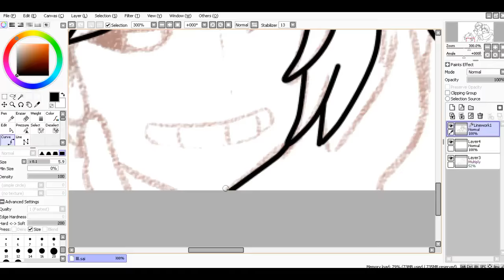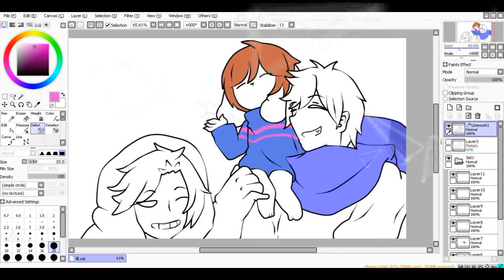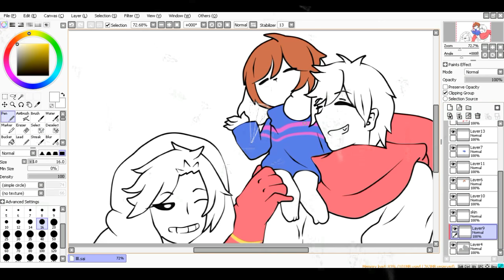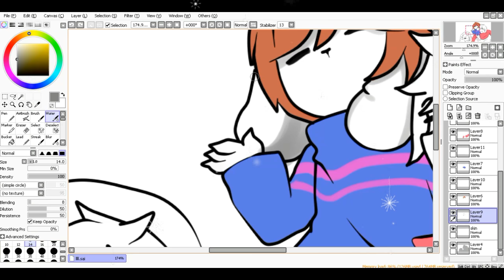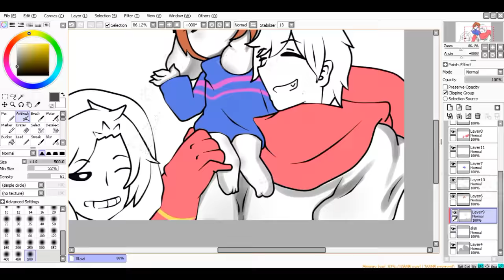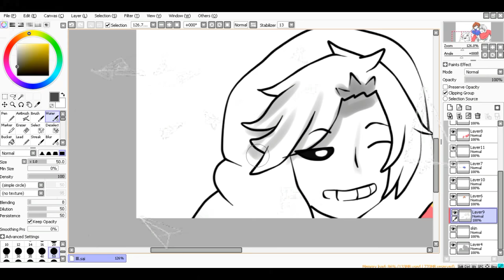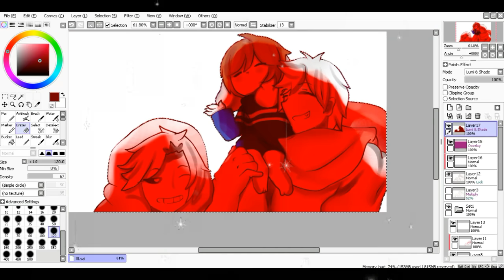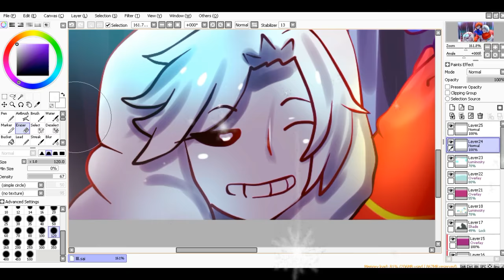Speedpaint Humantale [mouse]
heyo guys  im soooooo devasted asdfghjk
im still sketching the  q and sf
,maybe ill be posting it on febuary or march ,cuzive got a tons of work .ofcourse all of us need to work especially that your still in school we need our grades to be high or .something so yeah
hope you all liked

❤" STAY DETERMINED YOUNGSTERS"❤

❤ program ❤
paint tool sai
1 hrs
mouse

🐱 FOLLOW MEH? 🐱